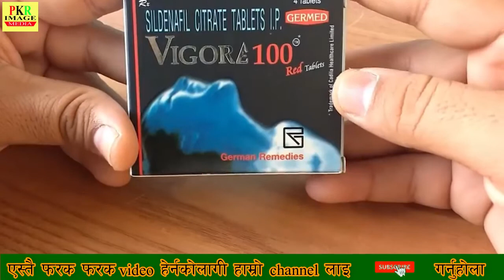फलामलाई छुँदा सुन बनाउने अचम्मको सर्प जस्को मुल्य 50 करोड || Top 6 Dangerous Animals in the World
Orginal Video By - Bishwo Ghatana

EDITOR
Dashraj Sherestha
Nidesh Acharya
CHIFE EDITOR
Deepak Aryar
SCRIPT WRITER
Roshan Thapa
Rajendra Bhatta
VOICE - OVER
Blaram Shrestha
DIRECTOR / PRODUCER
Ramkrishna Timilsina